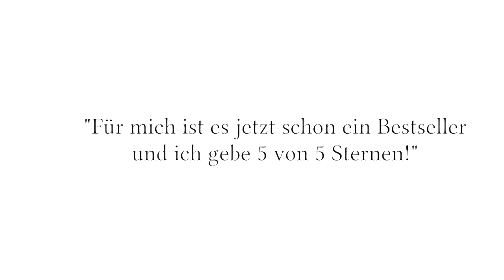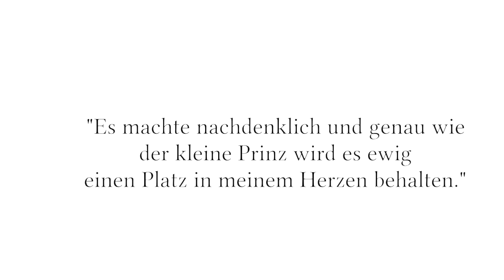Der kleine Prinz wird erwachsen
Promotion Video zum Buch "Der kleine Prinz wird erwachsen" von Andreas Wassner